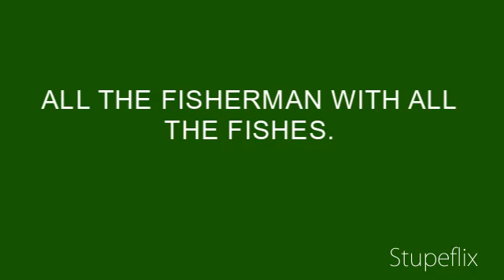My Stupeflix Video